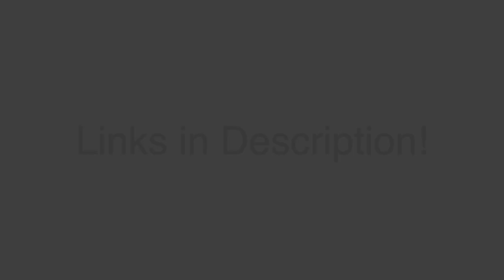Smash Ringtail Cat - Browser Edition - Launch Trailer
Game Description:
An evil scientist known as Dr. Glitcher has a plan to glitch up the entire planet with his multiple ultimate weapons, with one that would glitch up the entire world! Only one with the powerful bond between family and friends would have to save the world and become the ultimate glitch annihilators.